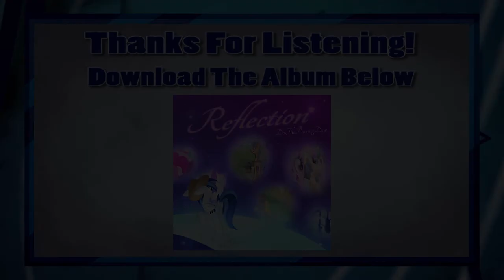Konquest Theme (Mortal Kombat Jingle) [2015]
This was one of the things What Came Down was going to use for a Mortal Kombat-heavy Let's Play segment the channel was trying out. These were just some tracks I recorded and put together in about two and a half hours. The end result was a little jingle that was heavily influenced by the music from Mortal Kombat X.

~ Dewie